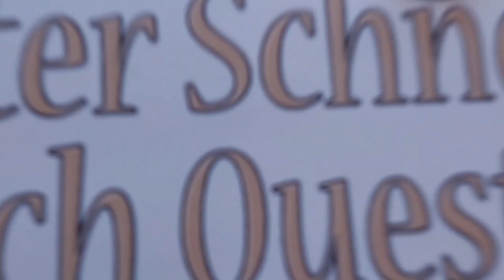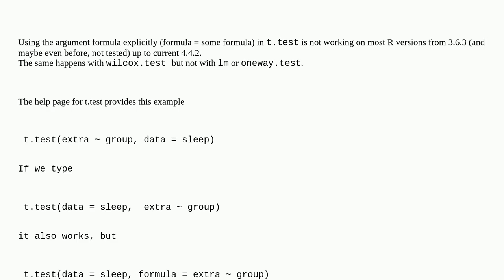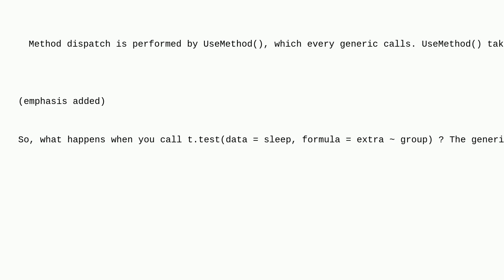Use of named argument in R function t.test (and some others)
A special thanks goes out to the community

  r